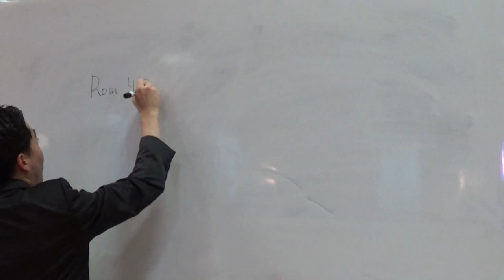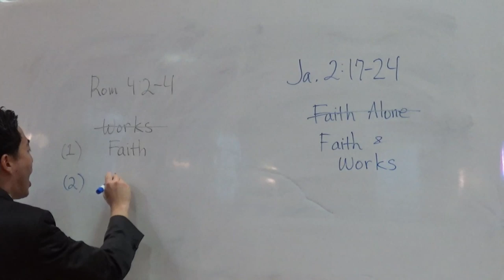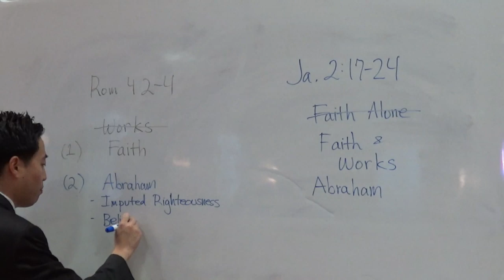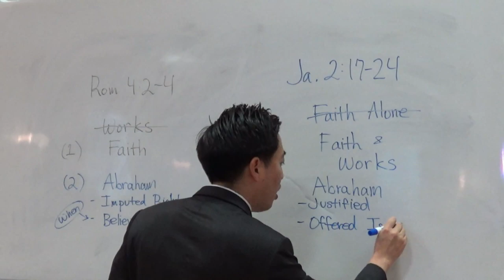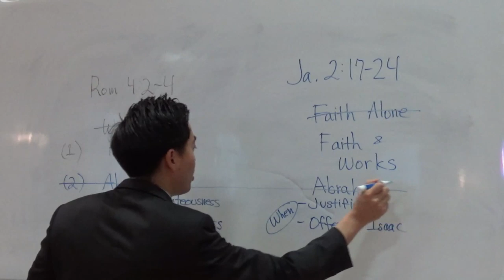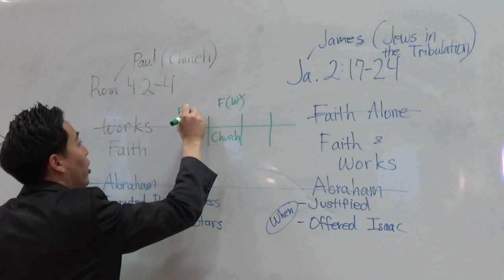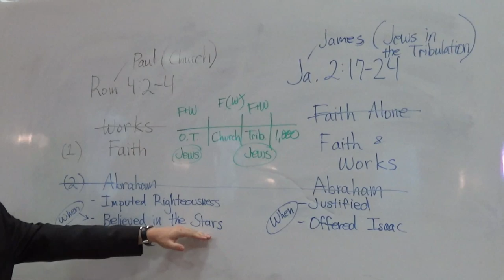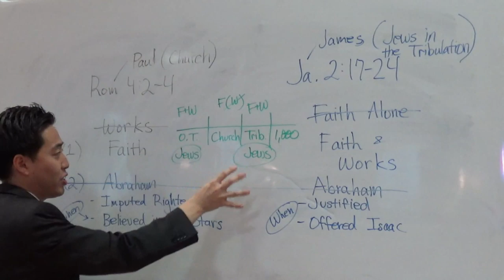Was Abraham Saved by Faith or Works? | Dr. Gene Kim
Hi,

I'm Gene Kim (pastor at San Jose Bible Baptist Church - UC Berkeley and PBI). In this video, I demonstrate from the scriptures the salvation that Abraham obtained in the Old Testament. The issue is that people do not rightly divide the word of God and they get into all sorts of trouble. There are different salvation plans for different time periods (dispensations).